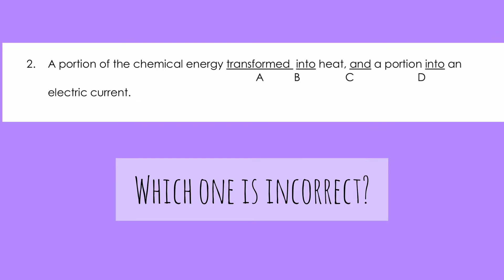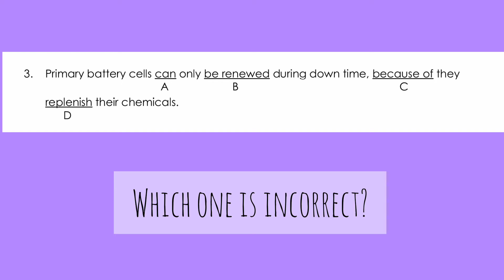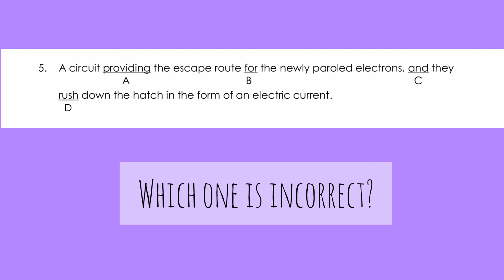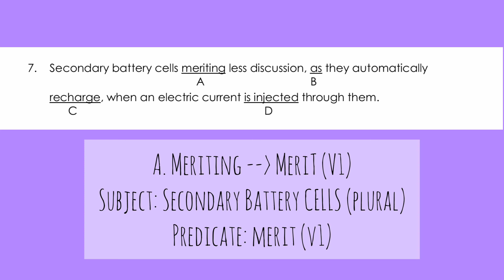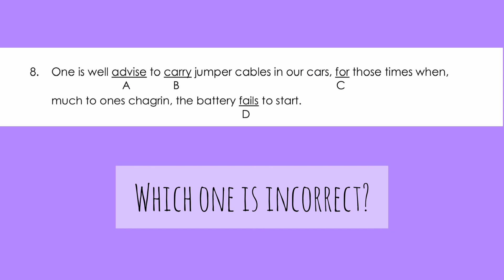Activity 3 Grammar Exercise page 90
EXPLANATION text

English for Academic Purposes written by Prof. Riyadi Santosa, et.al.
Published by UNS Press Surakarta
2011